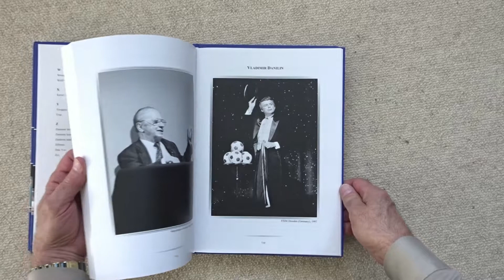Magicians in Action 1980-2015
A unique documentary containing photos accompanied by autobiographical and anecdotal texts (in English), featuring
250 magicians from 28 nations.
The photos were taken by the author from 1980 to 2015 during performances of the magicians in Europe. The texts were contributed by the artists depicted.